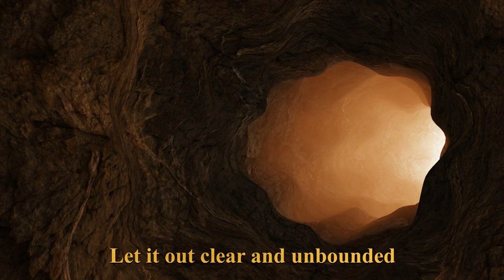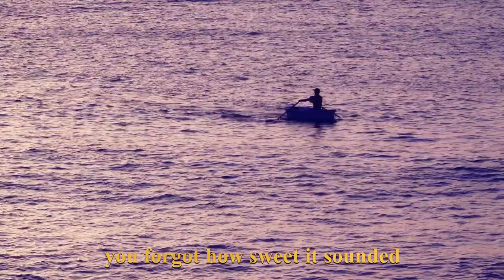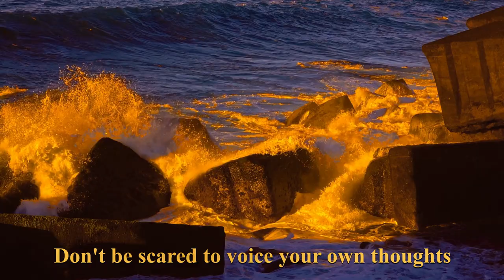Jaime Heras - Sing Along (Lyric video)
Song composed and performed by Jaime Heras
Vocals generated with AceStudio

From the upcoming album "Sing along"